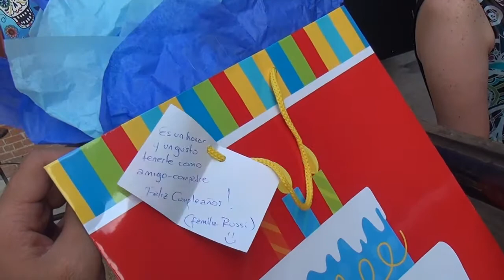Cumpleaños Mike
Cumpleaños del compadre